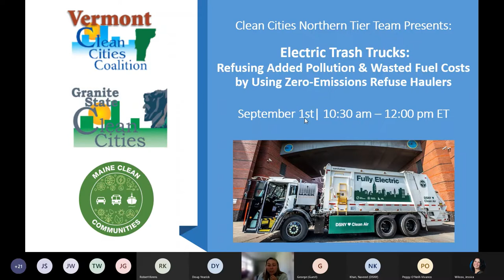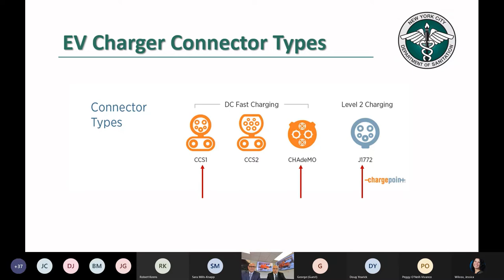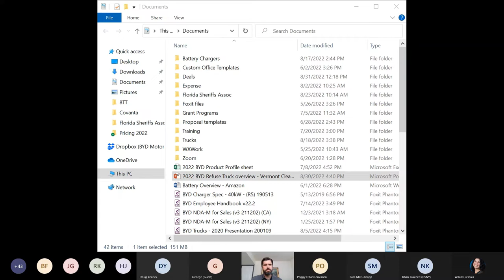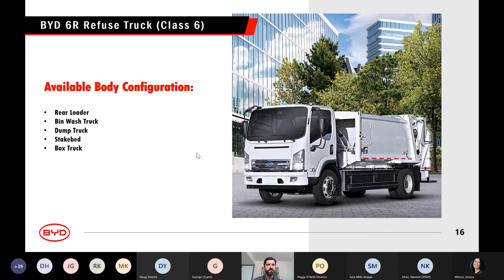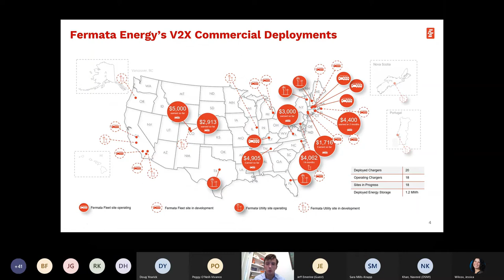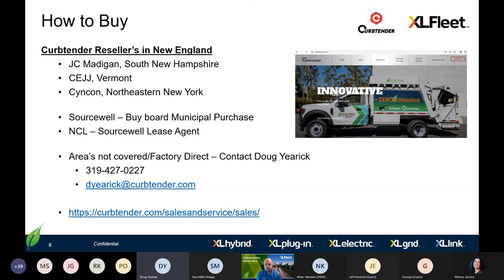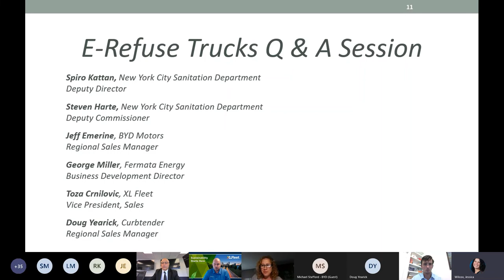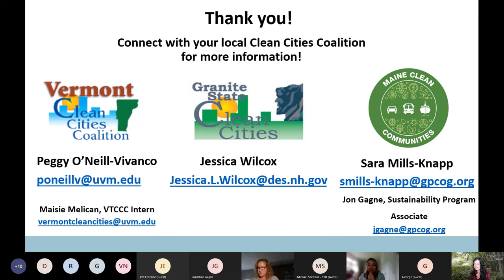Electric Trash Trucks: Refusing Added Pollution & Wasted Fuel Costs by Using Zero-Emission Haulers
Heavy-duty transportation electrification is making in-roads to municipal and commercial activities like trash removal. Electric Trash Trucks are in the market and on the road to zero-emission waste hauling. Hosted by the Clean Cities Northern Tier Team, this webinar features the New York City Sanitation Department, who is refusing refuse pollution and increasing efficiency by transitioning to Zero-Emissions Refuse Haulers. Learn about the steps, costs, and benefits from the perspective of a fleet manager. Peer under the lid with manufacturers BYD, XL Fleet, and Curbtender, to see their current and coming products and projects. Connect with opportunities to fund and deploy Electric Refuse Haulers in your community.